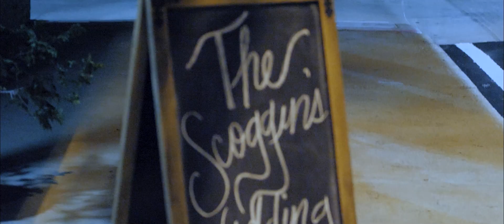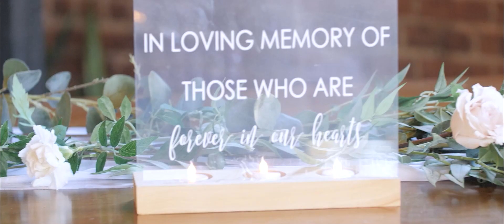Scoggin's Wedding Film